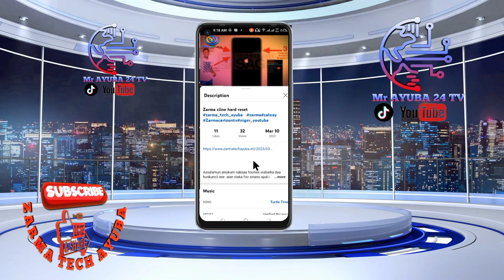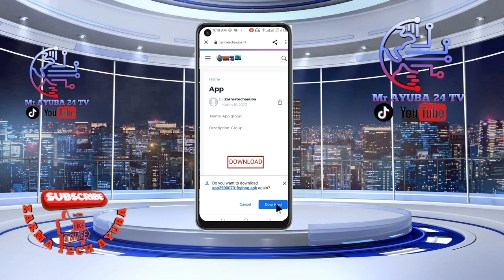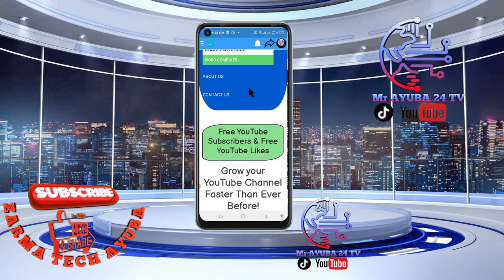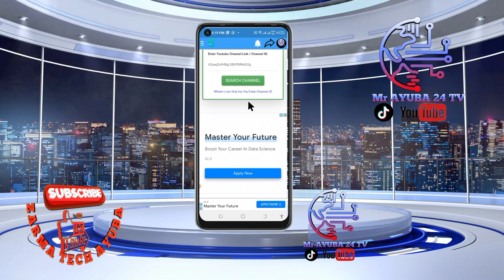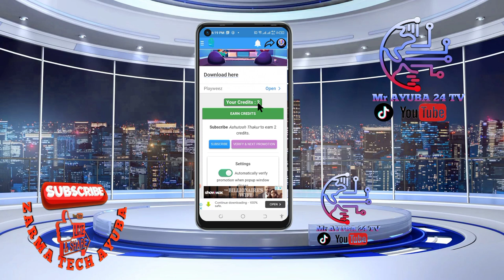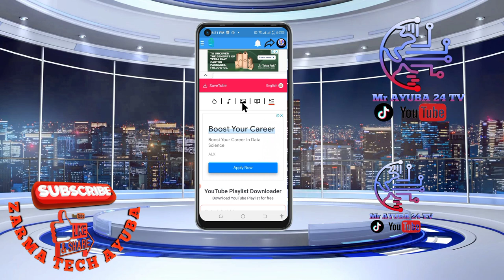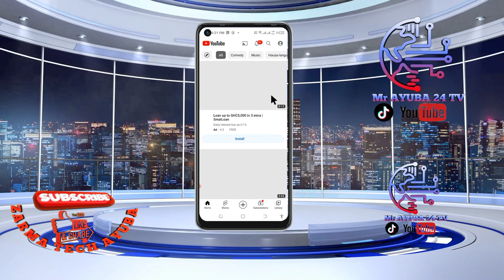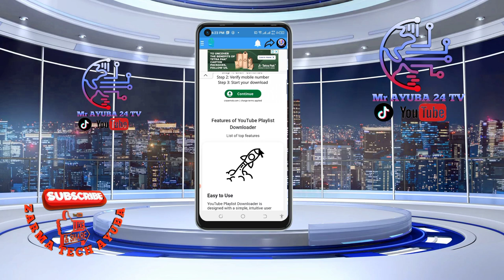Zarma video download video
Assalamunnakaaa fosinee wabarka daa hunkuncii nee aran niaka foo sinano ayuba almustapha youtube channel kan maa zarmatechayuba-daa#zarmatechayuba2-daa#nigertechtv#zateay